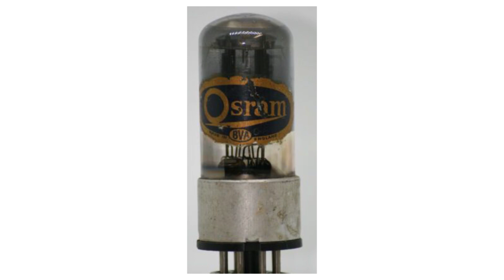[毒海浮沉]感激我遇見 英國Marconi 鐵座B65｜兩聲道｜2022-12-30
買膽講運數又講緣份，最近可能行運，竟然俾我超靚價入到一對鐵座B65，一嘗所願。聲底同CV181好似，更添一份動態同分析力，係本年度玩膽嘅最大收穫。
技術交流，可以WhatsApp 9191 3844